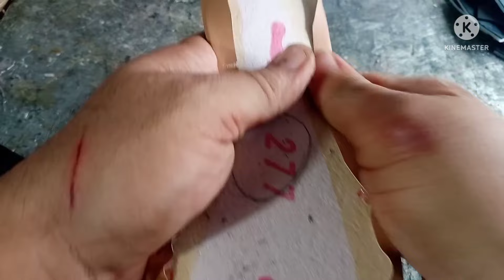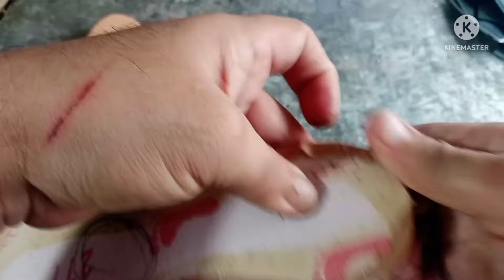ASI DE FACIL SE HACEN LAS PLANTILLAS. TE MUESTRO COMO!.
DEJEN SU LIKE PARA QUE YOUTUBE RECOMIENDE EL VIDEO., somos una familia de venezolanos radicados en ecuador nos ayudaría mucho tu apoyo suscribiendote al canal y dejando tu like!. como todos tenemos un sueño. y estamos luchando por alcanzarlo. saludos y muchas gracias!. dios los bendiga a todos!